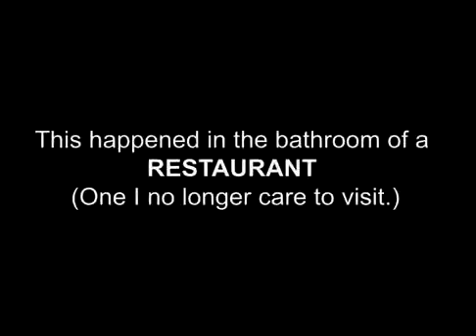GiantToilet Spider Attacks Dudes Foot